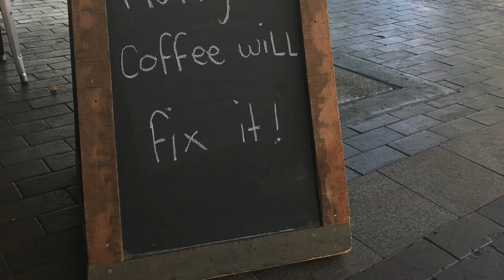DUBBO - Jan 2017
Went for a quick 2 nights camping trip to Dubbo, Central New South Wales.

The trip was enjoyable despite that this town really know how to put the heat on! :) Top at high 30 on the first day and low 40 on the second day. And sleeping in a tent means no aircon... hot hot hot.

The highlight of the trip would've been the 3am start to catch the foggy sunrise at Capertee and Dubbo Zoo.

Here's a quick video to sum it up! 😊